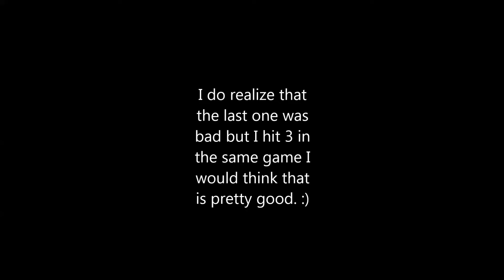3 Shots 1 Game! (Bo2)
OPEN

Hopefully you guys enjoyed these 3 sick shots even though the last one was a leftover. But yeah guys thanks for the on going support. Hope you all have a good day! :)